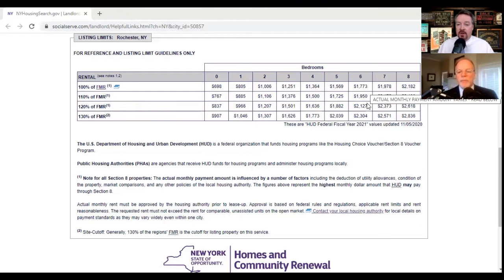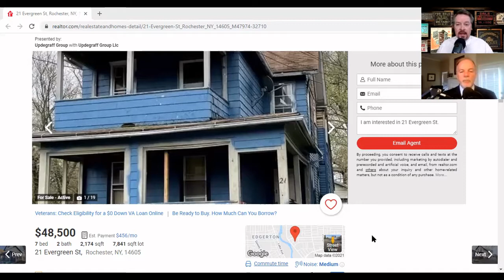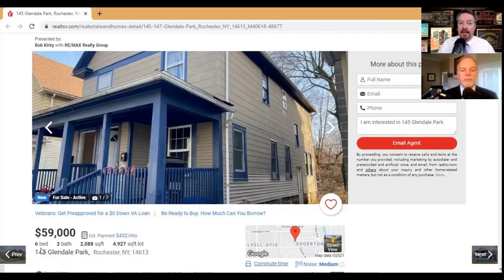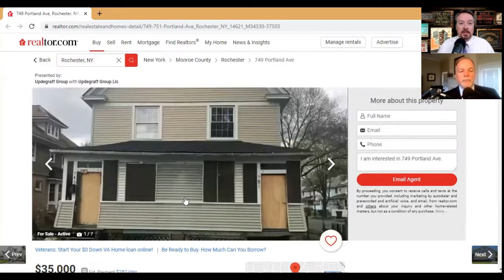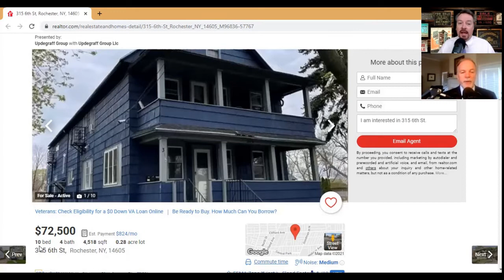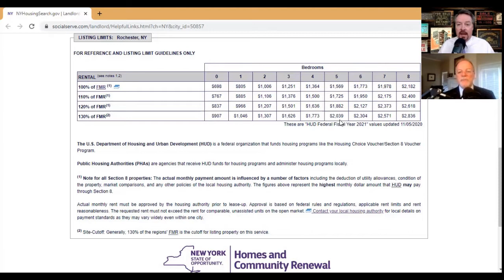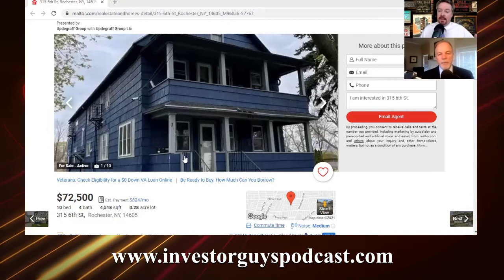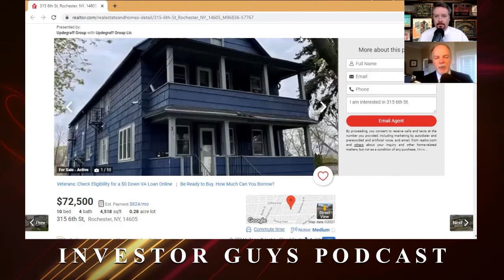How Equity Builds Significant Wealth In Our Portfolio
Episode 98 of The Investor Guys Podcast

There is a lot of talk of equity in the business of real estate investing but many investors miss the real potential and the role that equity can play in building significant wealth. In this episode of The Investor Guys Podcast, Bill and Kevin discuss the obvious as well as the not so obvious roles of equity in our investments.

- Kevin shares a story that gets him to thinking about equity, wealth transference and more
- Bill and Kevin go over real properties, numbers and profit potentials in the Rochester New York market- Bill and Kevin talk about aspects of equity that many investors don't consider

Mr. Mills Wardrobe Provided By Power Forward Image Consulting
English Laundry Men's Trim Fit Men's Solid Dress Shirt Lavender

Mr. Mills Microphone is a USB Blue Yeti
Mr. Mills Cameras include a Cannon D80, Sony FX 6, Go Cam Pro and Logi Pro-Cam
This episode was edited with Open Edit